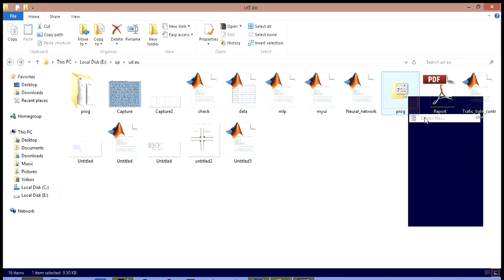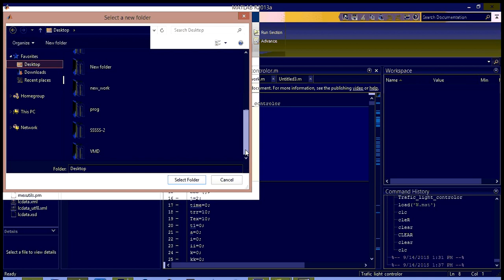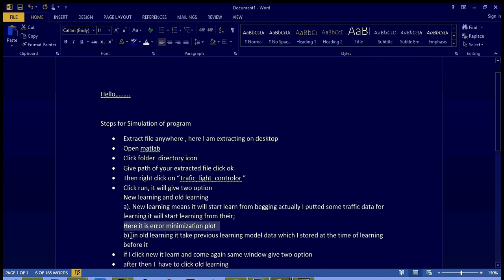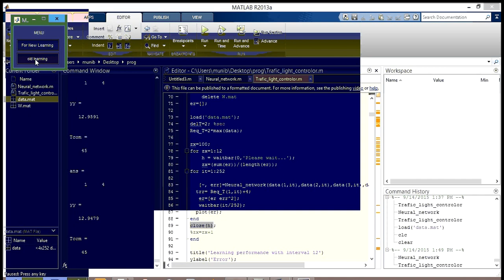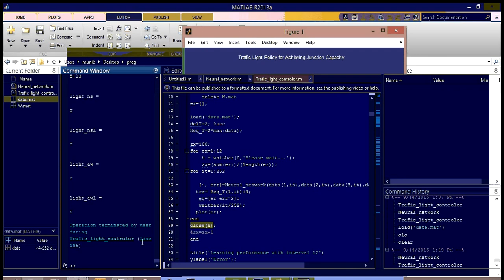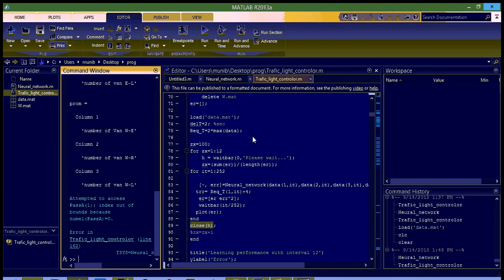neural network based traffic light controller matlab